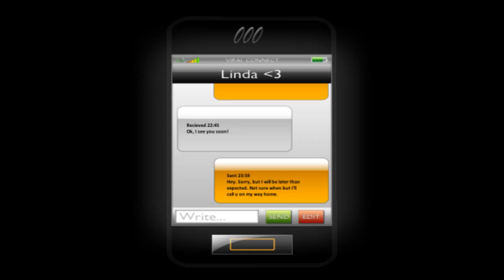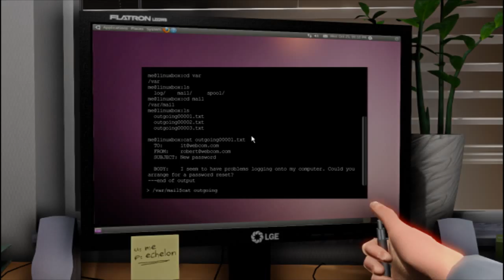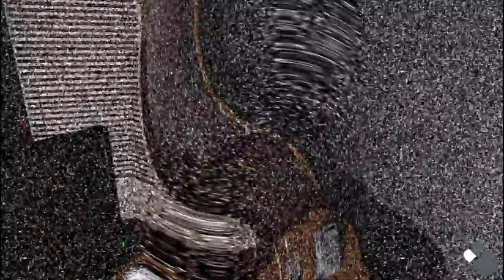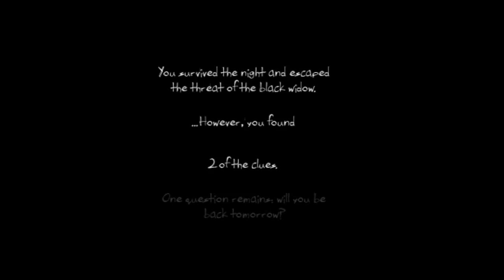One Late Night - walkthrough (Good Ending) Developer Edition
This is a developer walkthrough.
For those of you who still have problems getting through the game, here's how it's supposed to be played. Obviously this video contains spoilers.
For the record: This is the channel of the developer of this game. Thus the "perfect" play-through. And yes, there is a sequel coming called "One Late Night: Deadline" or just "Deadline" for short.
**Please don't use the comments as a bug reporting service or support. Go to the game page at moddb.com for any bug-related issues or send an PM/email**